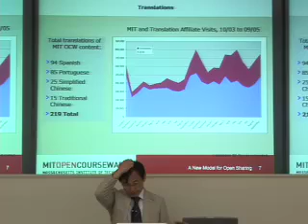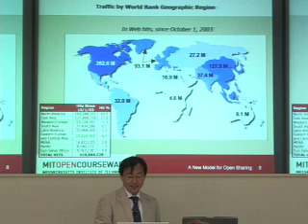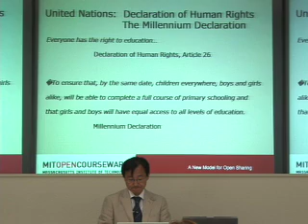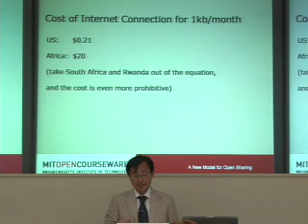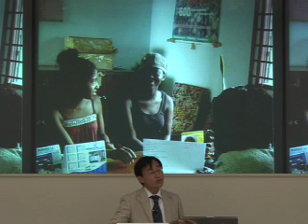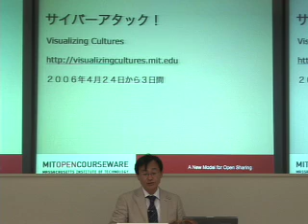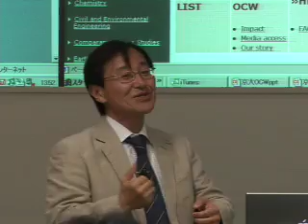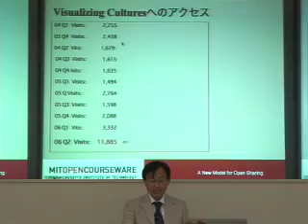2006年度 京都大学OCWシンポジウム 招待講演 「MIT OCWのアクティビティと未来」宮川 繁（マサチューセッツ工科大学言語学科 教授）Ch.3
2006年度 京都大学OCWシンポジウム

招待講演
「MIT OCWのアクティビティと未来」Ch.3
講演者：宮川 繁 先生（マサチューセッツ工科大学言語学科 教授）